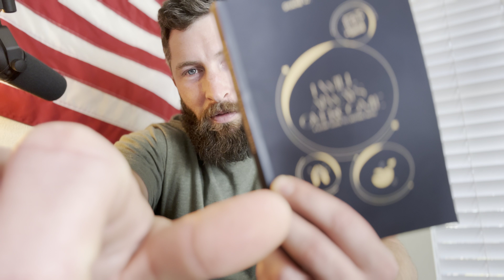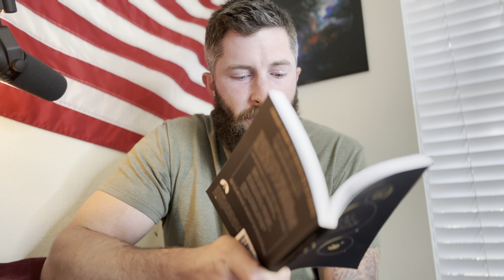I can move God’s heart!! 🫀❤️‍🔥 learn to overcome day 27 of 63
Follow my podcast here!

Thanks for helping fund our ministry!

I have a new book out! It is a 63 day / 9 week devotional that is designed to increase your faith!  It’s inspired by Dr. Caroline Leaf, a world renowned mind expert and Christian neuroscientist!  Buy below for only $10!!

All donations are considered a gift and no exchange of goods and/or services are expected in return.

Interested in going to Bible college at your own pace?  Faith International University might be for you!👇🏼 Check them out here! 👇🏼